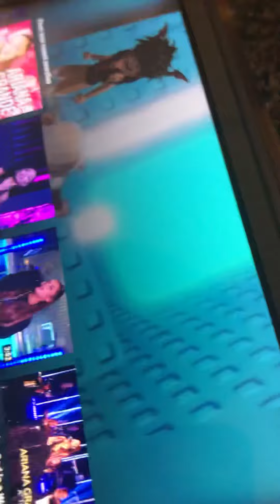Me watching text to speech